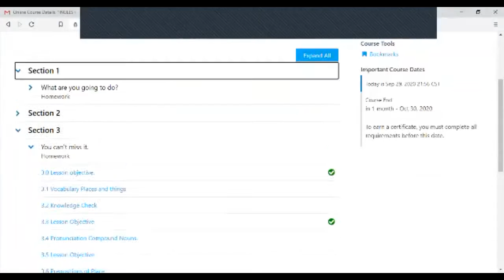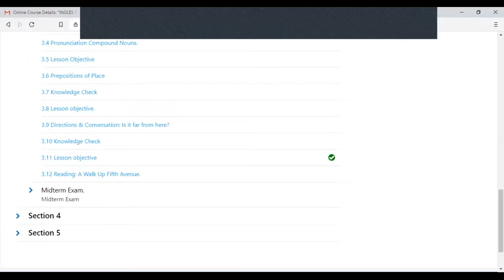Ingles Corporativo-Compound nouns Class 6. 29-09-2020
Compound nouns Class 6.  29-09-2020